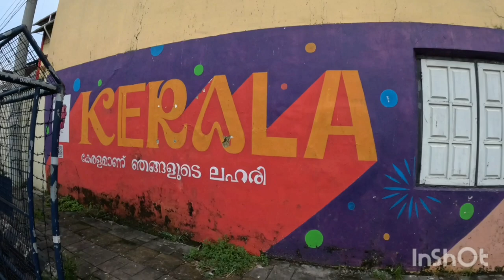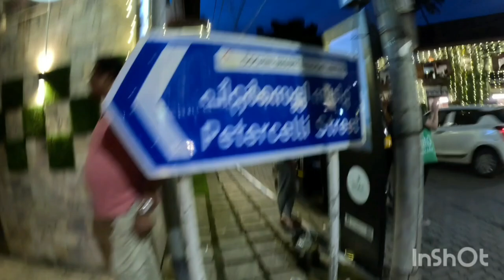Fort Kochi Vlog | Nightlife | Kerala